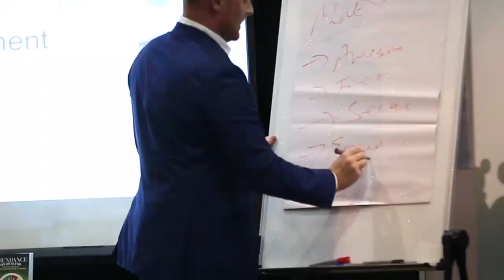Superconscious Emotional Recode Live Demonstration (cutting edge technique removes fears in minutes)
Hey, Chris Duncan here from the magnetic mind, I founded the superconscious transformation method after 15 years of reasearch and study into how to create our reality. This Method is taking the personal development world by storm as it is the fastest and easiest way to heal and reprogram yourself. Following on from Dr Joe Dispenza, Gregg Braden Dr Bruce Liption, and Lynne Mctaggart you will learn on this video how to use the superconscious brain to recode yourself - FAST